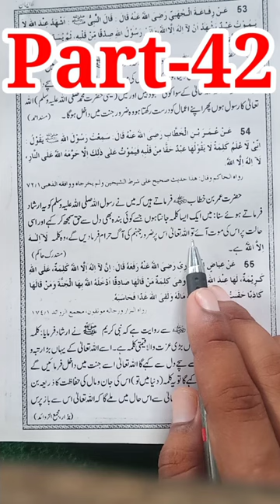muntakhab Hadees part 42